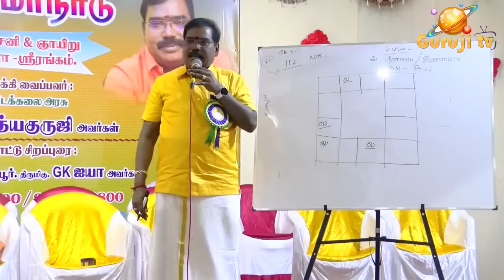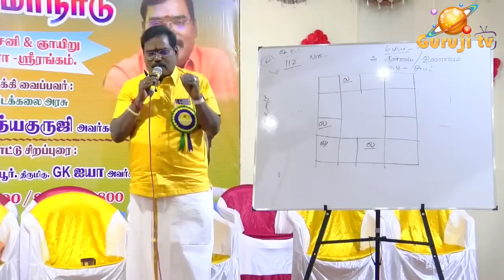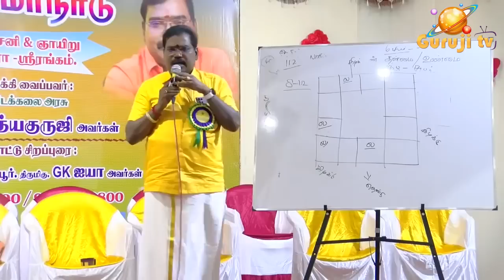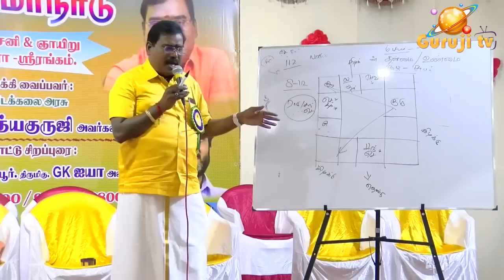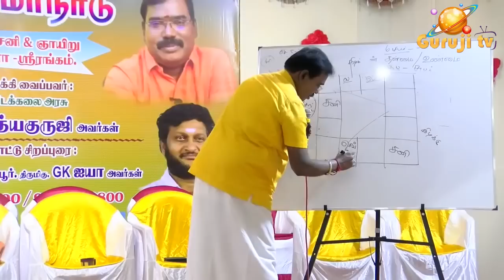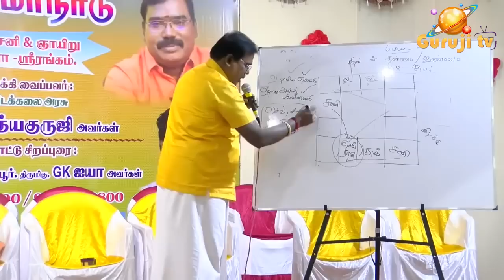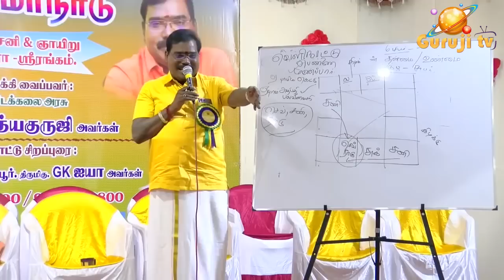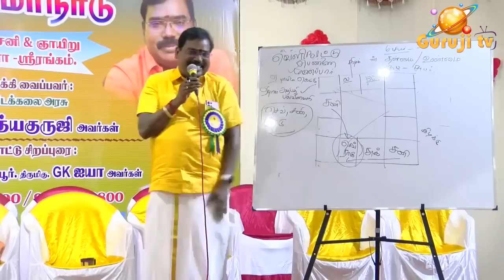Can you marry a foreign girl? வெளிநாட்டுப் பெண்ணை திருமணம் செய்ய முடியுமா?adityaguruji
வெளிநாட்டு பெண்ணை திருமணம் செய்யும் அமைப்பு யாருக்கு? ஜோதிடக்கலை அரசு ஆதித்யகுருஜி பொது வீடியோ.